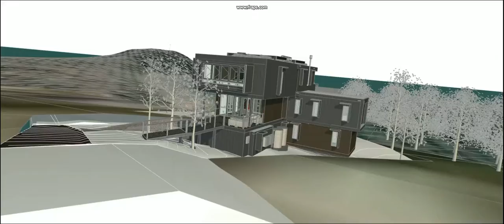The Forresters Beach House Snapshot Video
The Design of this modern beach house at Forresters Beach on the NSW Central Coast, is inspired by the Banksia nuts prevalent on-site & in the surrounding bush.  Like a haphazard stack of nuts, the extruded forms of the wings & separate storeys of the house layer onto each other &, like the nuts in a bushfire, the seed-like windows openings burst from the larger nut.